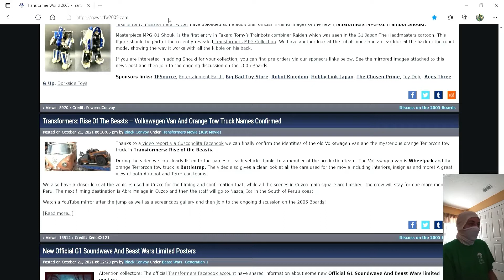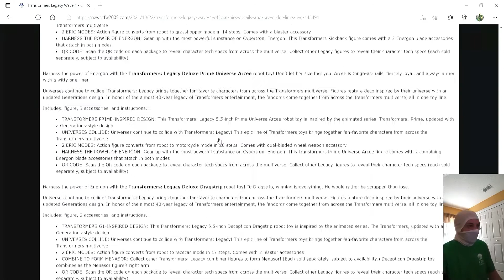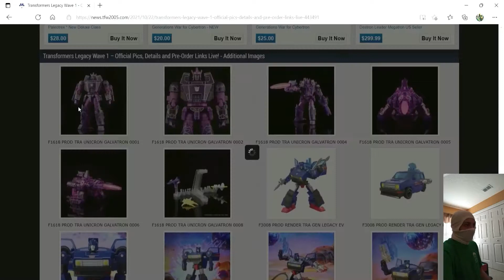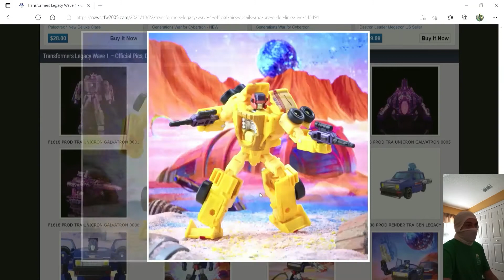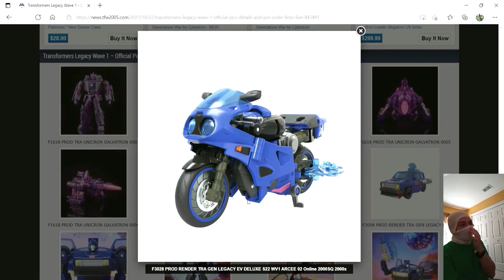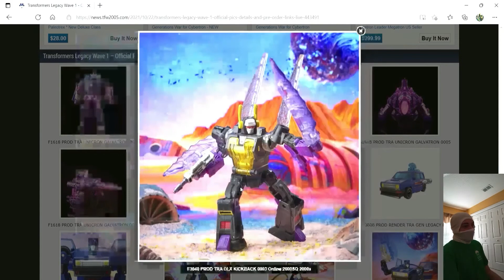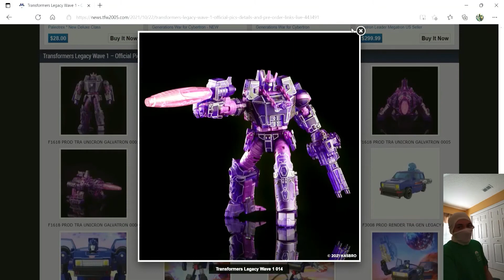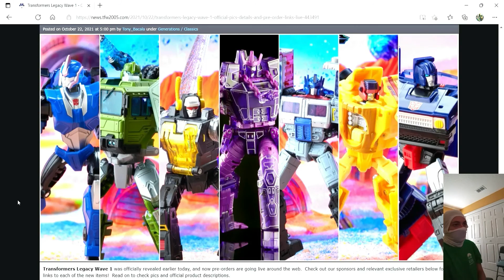Pulsecon Reveals! WHY DO WE HAVE TO WAIT SO LONG?!?!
0:00 Intro
0:45 Other News
2:45 Pulsecon Toy Reveals
10:20 Outro